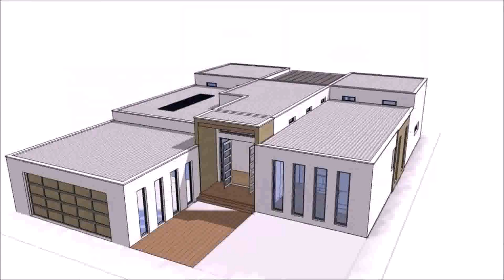Two Storey House Plans Open Concept - DaddyGif.com (see description)